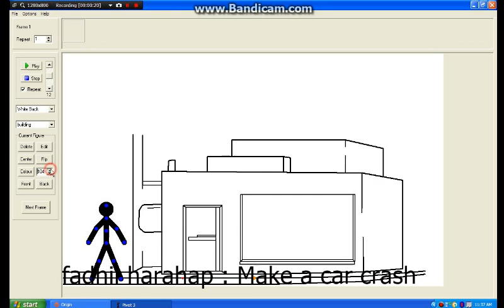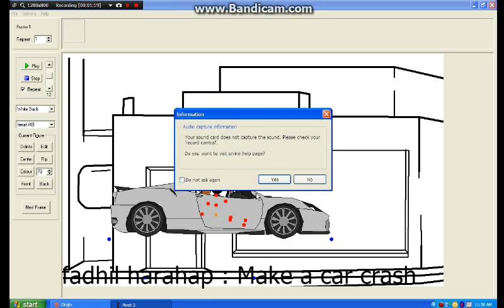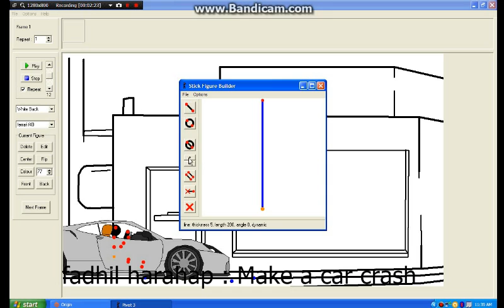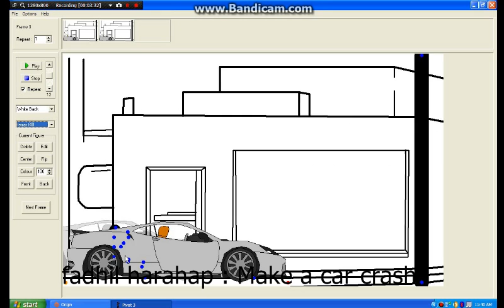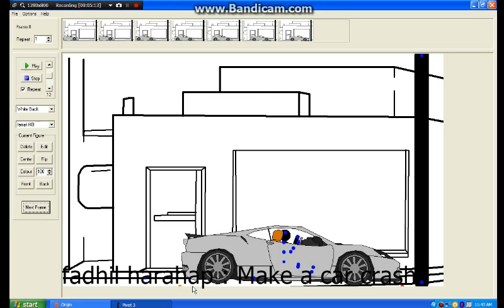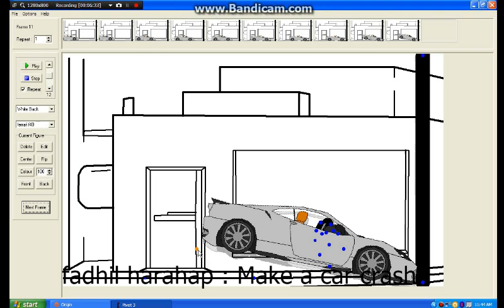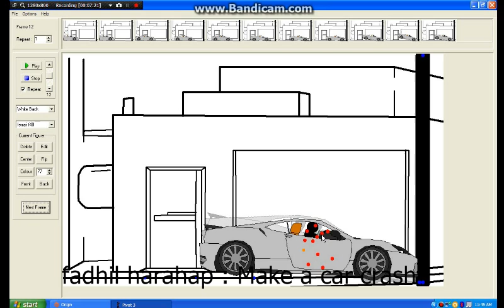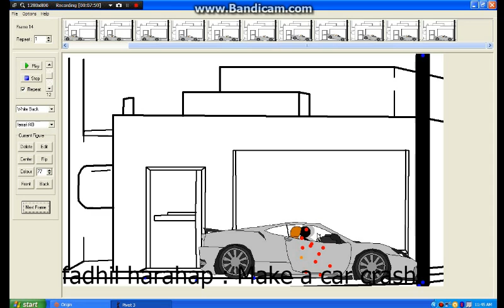Pivot Stick Figure Animator : Tutorial Make A Car Crash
Sorry for bad editing